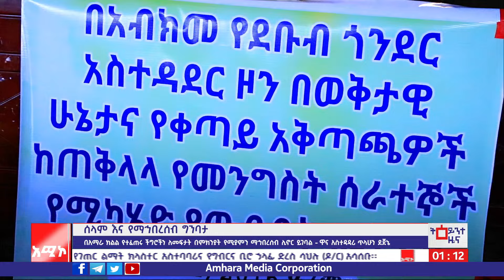ሰላም እና የማኀበረሰብ ግንባታ